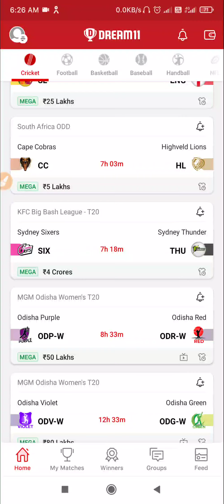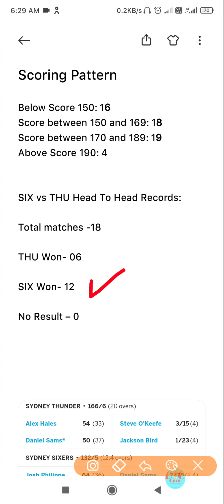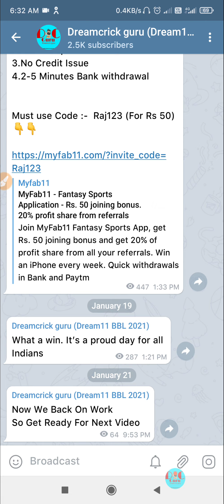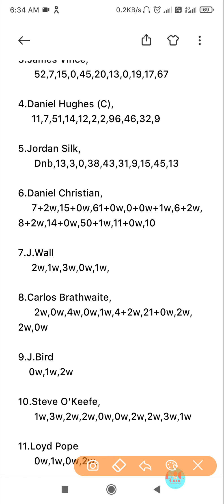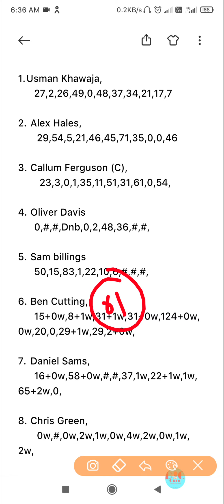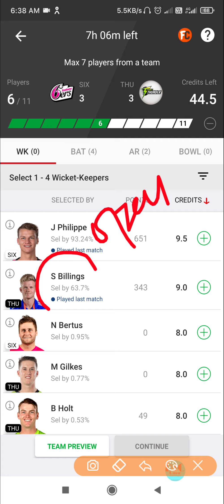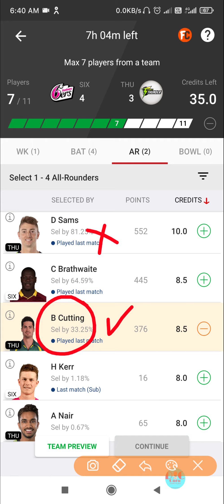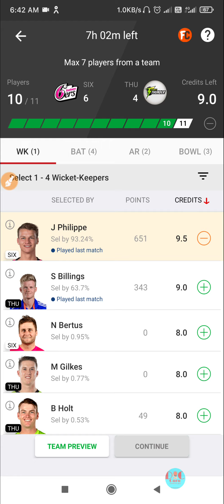SIX vs THU | SIX vs THU Dream11 Prediction | SIX vs THU Live